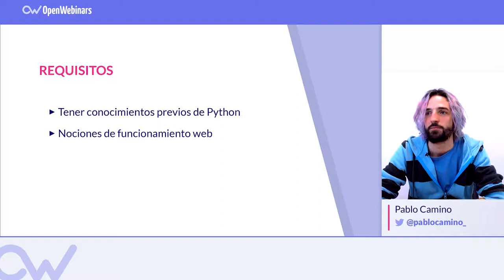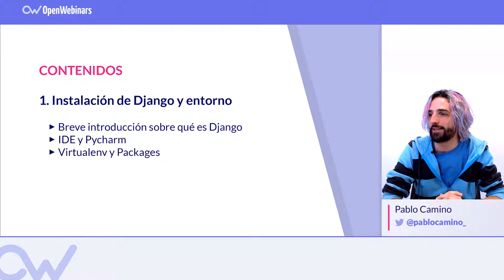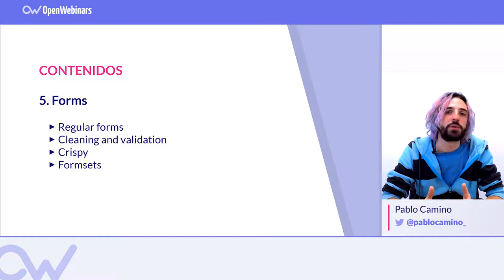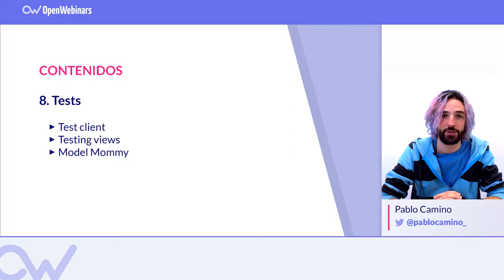CURSO DE PROGRAMACIÓN EN DJANGO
Para hacer el curso debes de tener conocimientos de Python y nociones de funcionamiento web y ganas.

Al finalizar el curso podrás:

▸ Instalar Django y su entorno
▸ Creación de modelos posts y gestión de BBDD
▸ Crear View y templates
▸ Trabajar con formularios
▸ Entender cómo funciona los HTTP Request
▸ Usar API con Rest framework
▸ Crear tests.
▸ Tener tu proyecto en varios idioma